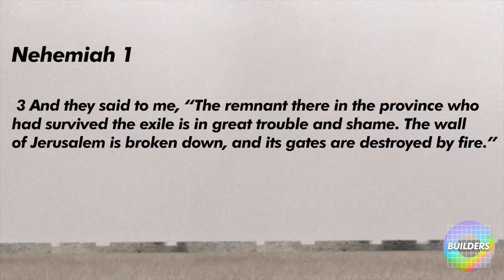Builders Part 1: Burdened | Zack Jernigan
Youth Pastor Zack Jernigan starts off with part 1 of our Builders series. From Nehemiah 1:1-4. At Collective on August 28th, 2019.